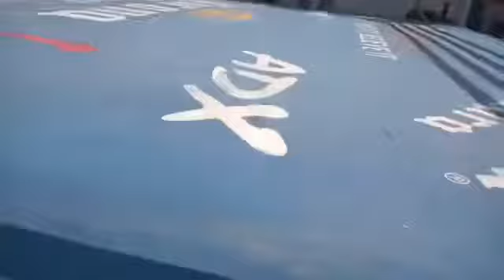Gym pikudo 27 de septiembre de 2020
Pikudo gallito vs Chaca